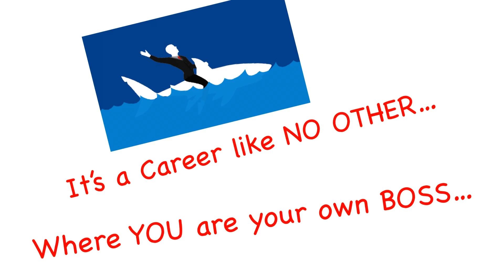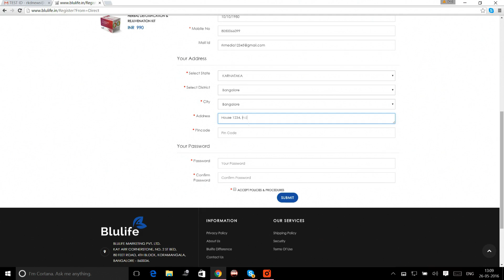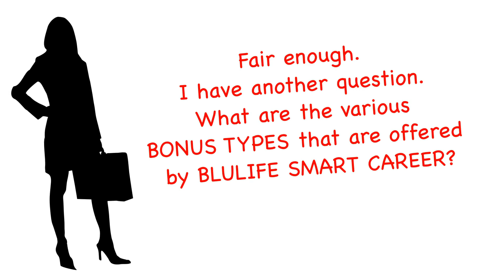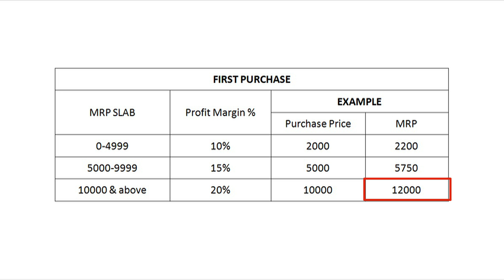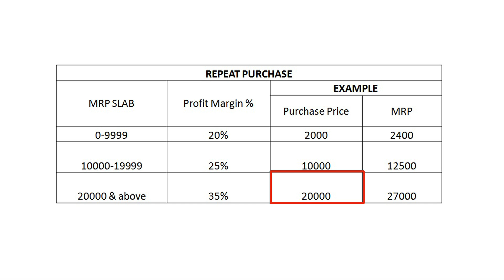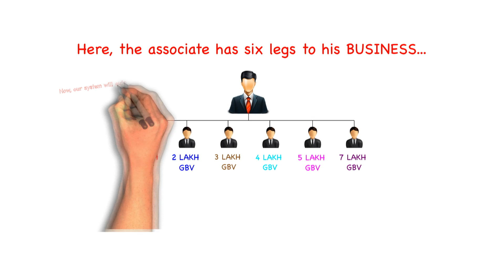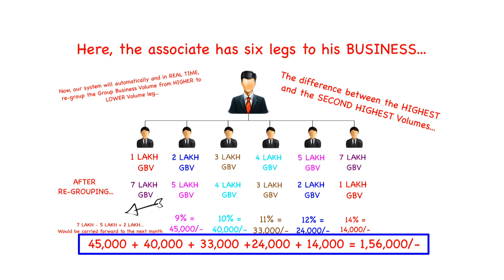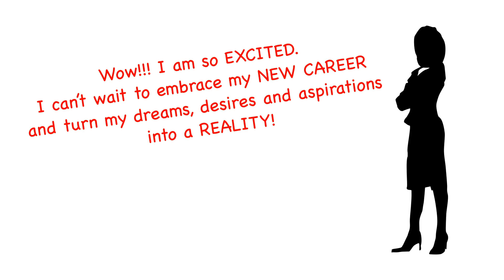EXPLAINING THE BLULIFE SMART CAREER...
A Career like NO OTHER… Where YOU are your own Boss…

And Where Time and Money work for YOU!

Become an Entrepreneur with Blulife Marketing Private Limited, start your own Business by spending just a few thousands... and turn every dream, desire, aspiration and possibility in you into a reality… Your Reality!

So... Who can participate in this Blulife Smart Career? Can you work Part-time too, or do you have to be a Full-timer? What are the various types of Bonuses offered?

For all this and much more, watch this video.